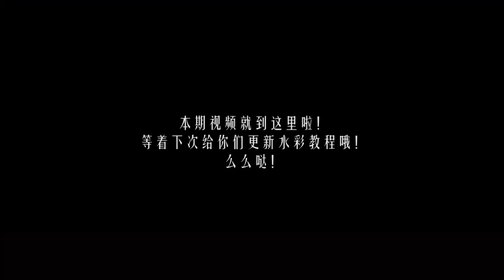流体画，一分钟一副，好简单好夺目好炫彩——Fluid painting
大家好，我是贝大大，
最近身体原因，拖更很久啦，感谢你们还在等待！
本期视频是日常随拍，
我会尽快给大家更新水彩教程视频哒！

我是贝大大，你可以从以下方式找到我
微博：新加坡画壁刘栖贝
B站账号：新加坡画壁艺术沙龙
腾讯视频：新加坡画壁工作室
INS: Xibei Liu